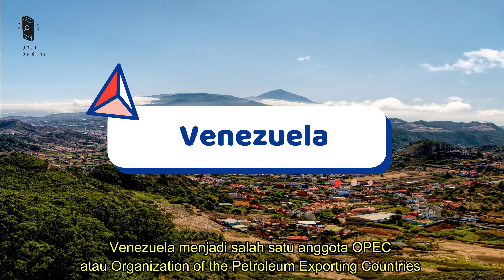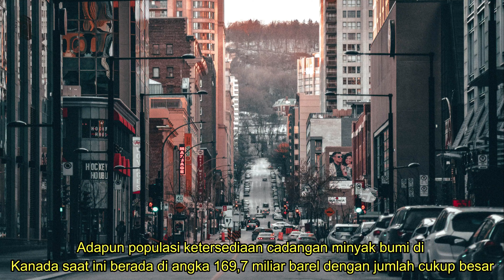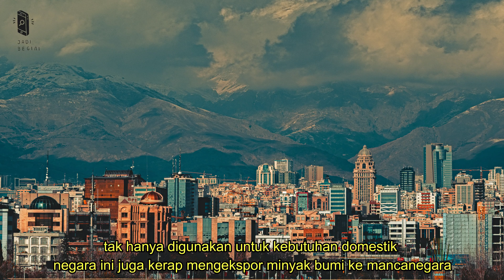NEGARA PENGHASIL MINYAK BUMI TERBESAR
Negara penghasil minyak bumi kerap memiliki sumber daya alam yang sangat melimpah ruah bahkan kerap diekspor ke mancanegara
Untuk diketahui, minyak bumi masih akan terus digunakan sebagai bahan bakar kendaraan maupun industri, sehingga ketersediaannya harus terjaga dengan baik
Ada berbagai pendekatan eksplorasi migas, baik di darat maupun lautan untuk memperoleh bahan mentah yang akan diolah nantinya untuk berbagai produk
Seiring berjalannya waktu, kebutuhan migas juga mempengaruhi aktivitas rumah tangga dan keluarga